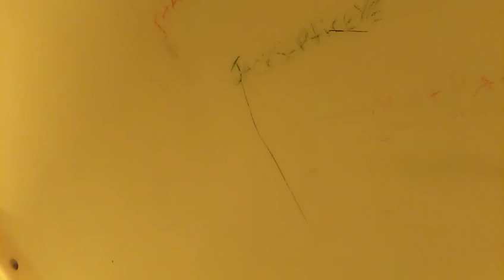Inside a Graffiti Slide